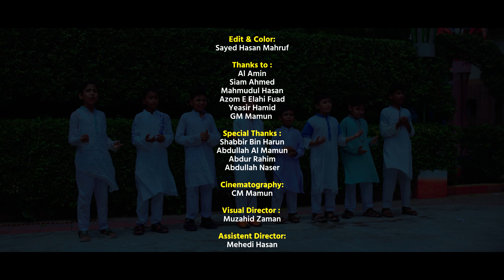Lok Dekhanor Jonne | লোক দেখানোর জন্যে। Qurbani Song |কুরবানির গান Shondipon Shilpigosthi | সন্দীপন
Lok Dekhanor Jnne | লোক দেখানোর জন্য। Qurbani Song |কুরবানির গান  Shondipon Shilpigosthi | সন্দীপন শিল্পীগোষ্ঠী
Singer
Arafat Rahman
Ibrahim Khan Eyahiya
Sakibul Hasan Niloy
Taifa
Nisa
Mashrafi
Nahiyan
Mishkat
Tanim
Afroj
Anisha
Tasdid
Joynob
Humayra
Rafiya
Salif
Mahir

Lyric:Mollik Mahmud
Tune :Al Amin
Cast:
Mehedi Hasan
Abdur Rohim

Studio: Divine Studio
Compose : Anu Mustafiz

Thanks to :
Al Amin
Siam Ahmed
MAHMUDUL HASAN
AZAM E ELAHI FUAD
GM MAMUN
MUTAMMIM BILLAH
RAFID HUSSAIN

Special Thanks :
Shabbir Bin Harun
Abdullah Al Mamun
Abdur Rahim
Abdullah Naser

Cinematography:MC Mamun

Visual director : Muzahid Zaman

Director : Mehedi Hasan

LYRIC
লোক দেখানোর জন্যে যদি
কোরবানিটা হয়,
এতে কোনো নেই ফজীলত
সবই হবে ক্ষয়।।

আল্লাহ্ দেখেন ঈমানদারের
দরদ ভরা মন,
ভালোবাসা কতটুকু
করলো আহরণ।
পশু তাঁহার কত বড়
এটা দেখার নয়।।

কোরাবানি দাও ইবরাহীমের মতো,
বিশ্বাসী গান গেয়ে অবিরত।

অন্তরে না ফোটে যদি
তাকওয়ারই ফুল,
কোরবানিটা কখনো হায়
হবে না কবুল।
শেষ বিচারের কঠিন দিনে
মিলবে না বিজয়।।